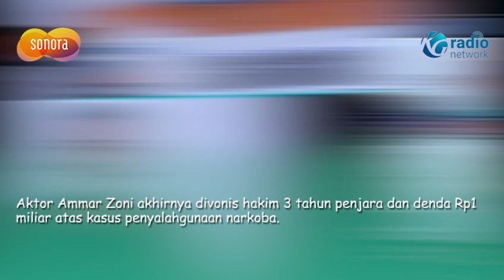Ammar Zoni Divonis 3 Tahun Penjara & Denda Rp1 Miliar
Aktor Ammar Zoni akhirnya divonis hakim 3 tahun penjara dan denda Rp1 miliar atas kasus penyalahgunaan narkoba.

Vonis tersebut jauh lebih rendah dari tuntutan Jaksa Penuntut Umum (JPU) terhadap Ammar Zoni yakni 12 tahun penjara dan denda Rp2 miliar.

Majelis hakim Pengadilan Negeri Jakarta Barat membacakan berkas putusan atas kasus tersebut. Hakim memutuskan bahwa Ammar Zoni terbukti melakukan tindak pidana.